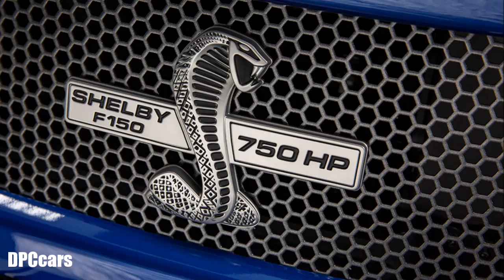2017 Shelby Ford F-150 Super Snake With 750 Horsepower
Shelby American, Inc., today unveiled the all-new Shelby F-150 Super Snake truck at the headquarters of Carroll Shelby International in Southern California. Marking the return of the Shelby muscle truck, only 150 total of the street oriented vehicles will be offered by select Ford dealers for the 2017 model year.

“Carroll Shelby was an early pioneer in high performance street trucks, beginning with his first production version almost 30 years ago,” said Joe Conway, Co-CEO of Carroll Shelby International and CEO of Shelby American. “With the tremendous demand for our off-road focused Shelby F-150, fans of the classic Ford Lightning and our 2009 Shelby F-150 Super Snake have clamored for a new generation muscle truck from Shelby. Working closely with Ford Motor Company, Tuscany and other partners, we’re going to offer a limited run of super trucks designed specifically for street duty.”

The Shelby F-150 Super Snake will be available in two-wheel and four-wheel drive configurations starting at an MSRP of $96,880.

“The ‘Shelby Super Snake’ badge carries tremendous prestige because every vehicle that wears it represents the pinnacle of performance,” said Gary Patterson, Shelby American President. “Our new Shelby F-150 Super Snake is certainly worthy of the name. From the sharp handling suspension to the thundering 750 horses and pure American styling, it’s a remarkable vehicle. One of our goals was to offer the truck in limited numbers to preserve exclusivity and potential collectability.”

Based on the world-class Ford F-150, Shelby American collaborated with partners like Ford Performance and Borla to transform it into a Super Snake.

“This is simply an amazing truck to drive,” said Vince LaViolette, Shelby American Vice President of Operations and Chief Test Driver. “Lessons learned building the Ford Mustang-based Shelby Super Snake muscle car and the Shelby F-150 were applied to create this incredible street truck. True to Carroll Shelby’s philosophy, it has more power, more sound, more styling and more handling prowess. From Detroit to Dubai and Dusseldorf, this is the ultimate expression of a high performance truck available through a dealer.”

Using the Super Snake blueprint for success, the team sharpened the handling of the award-winning Ford F-150’s independent suspension. Under the hood, the F-150 Super Snake is powered by Ford’s iconic 5.0L V8 engine with a supercharger to pump out over 750 horsepower. The result is a well-engineered truck with astonishing capabilities.

The Shelby F-150 Super Snake wears unique Shelby styling that enhances the lines of the handsome truck. It features a new hood, rockers, spoilers, grills, rear bumper panel and tonneau cover. Additional styling cues also include Shelby Super Snake stripes and badges. Inside, the theme continues across the seats, dash and floor.

The Shelby F-150 Super Snake is available in six Ford factory colors and comes with a 3 year, 36,000 mile warranty. Each vehicle is assigned a genuine Shelby serial number that is documented in the official Shelby Registry.